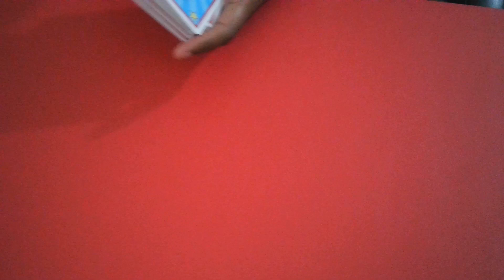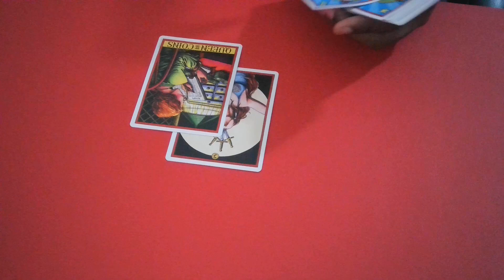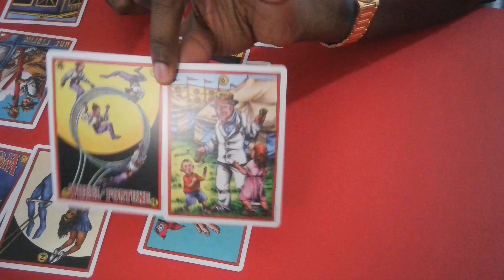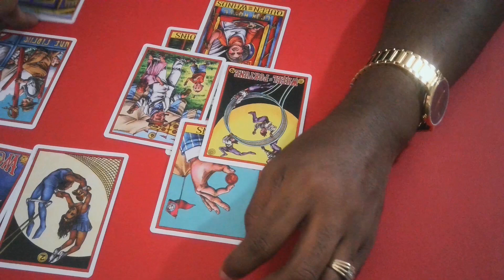Bluesky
Personal readings: $50.00 for 30 minute read via streamyard